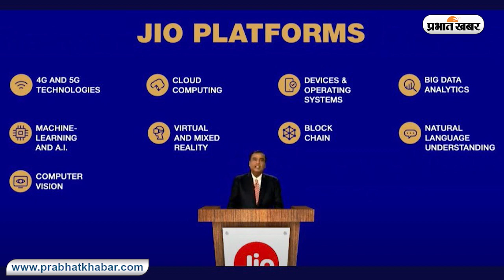Reliance AGM: 5G लायेंगे मुकेश अंबानी, जियोमार्ट में पहले ऑर्डर पर मिलेगा फ्री कोविड केयर किट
देश की सबसे बड़ी कंपनी रिलायंस इंडस्ट्रीज लिमिटेड की 43वीं सलाना बैठक हुई. कंपनी के चेयरमैन मुकेश अंबानी ने इस बैठक को लाइव स्ट्रीमिंग के जरिये संबोधित किया.  एजीएम की खास बात ये रही कि इसे नीता अंबानी ने भी संबोधित किया. ये उनका एजीएम में पहला संबोधन था.
इस सलाना मीटिंग में मुकेश अंबानी ने कई बड़ी घोषणाएं कीं. आइए आपको प्रमुख घोषणाओं के बारे में बताते हैं.
मुकेश अंबानी ने कहा कि हम अगली कुछ तिमाहियों में रिलायंस रिटेल में वैश्विक साझेदारों और निवेशकों को शामिल करेंगे. अंबानी ने कहा कि हमने किराना भागीदारों के साथ जियोमार्ट किराने के मॉडल का सफलतापूर्वक परीक्षण किया है.
जियोमार्ट किराने के प्लेटफॉर्म का बीटा संस्करण 200 शहरों में चलाया जा रहा है. उन्होंने कहा कि किसानों को साथ में जोड़ना और उनकी ताजा उपज सीधे घरों तक पहुंचाना कंपनी की किराना रणनीति का एक महत्वपूर्ण हिस्सा है.